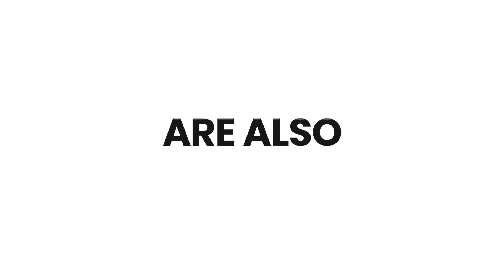Wondrous Logo Review Bonus - 150+ Customizable Animated Logos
What is Wondrous Logo?

Wondrous Logo and it’s a bundle of more than 150 brand new unique fully customizable stunning animated logo that you can use to create instant high impact branding for any businesses.

These are not your ordinary logo bundles, these are unique because these logos are not just plain static logos but are animated with dazzling animations.

There aren’t many offers like this in the market.

PLUS:

Here's My PERSONAL Exclusive "Wondrous Logo" Bonus Offer for You:

(High-quality and closely related to "Wondrous Logo")

- Bonus #1: Button Graphics Creator - Create professional-grade buttons; simply click on the size button to change the size, choose from 50 high resolution icons, add the color scheme that suits, modify the text, and boom... you are set.

- Bonus #2: Headline Graphics Creator - Create high converting headline graphics for your sales pages, landing pages, blogs, social marketing and pretty much for anything in just a few seconds flat!

- Bonus #3: 1000 Premium Royalty Free High Definition Stock Photos - Full developer rights, add value to your product and your store, create banner ads, use in social media, add them to your website, use on clients sites, use in presentations, and so much more!

- Bonus #4: 176 High Quality Background Graphics - These background graphics were created by the best graphics experts to suit your desired 2017 background styles. They come with impeccable quality and dimensions for any purpose.

- Bonus #5: 1000 High Definition Pixel-Perfect Icon Marketing Graphics